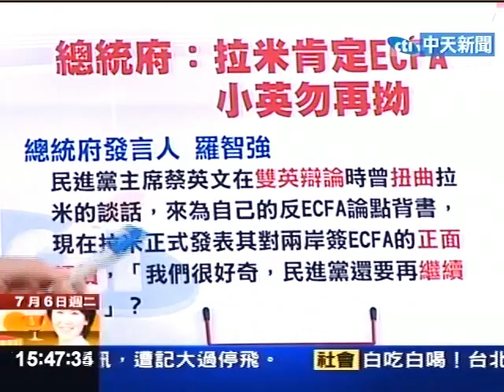從狗吠到拉米 蔡英文比下蘇貞昌?